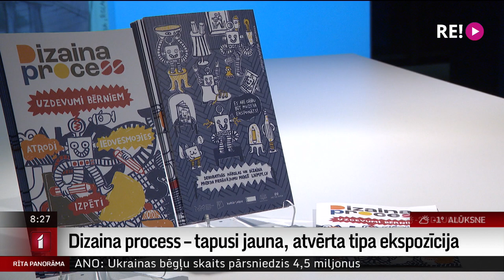Dizaina process – tapusi jauna, atvērta tipa ekspozīcija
Dekoratīvās mākslas un dizaina muzeja 3.stāvā tapusi jauna, atvērta tipa ekspozīcija, kas iepazīstina ar Latvijas dizainu no 20. gs. 60. gadiem līdz mūsdienām.
  Jēdziens “dizains” Latvijā aktualizējās 20. gs. 60. gadu pirmajā pusē, aizstājot iepriekš lietotos terminus “tehniskā estētika”, “rūpnieciskā māksla”, “mākslinieciskā konstruēšana”, “lietišķā māksla”.
    Latvijas māksliniekiem ir skaisti un pasaulē atzīti darbi, kurus tagad var aplūkot jaunajā  ekspozīcijā  “Dizaina process”.